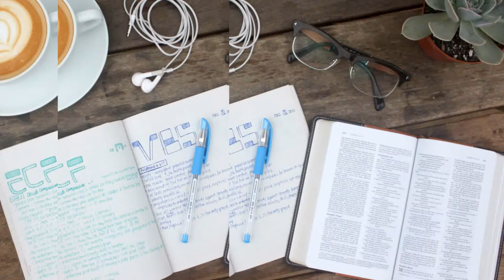HeartStrong Faith TV - Lisa Burkhardt Worley Interview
Rebecca Carrell, of Mornings with Jeff & Rebecca on 90.9 KCBI, interviews Lisa Burkhardt Worley, a ministry partner and speaker at the 2018 HeartStrong Faith Women's Conference.